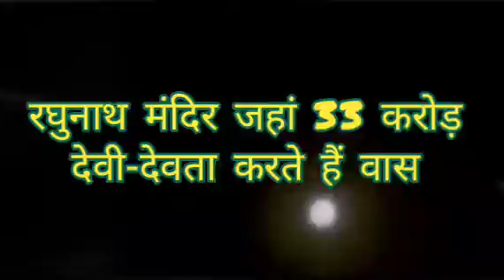अगर जम्मू जाएं तो इस मंदिर जरूर जाएं जहां 33 करोड़ देवी-देवता करते हैं वास || AdhyatmikKahaniya